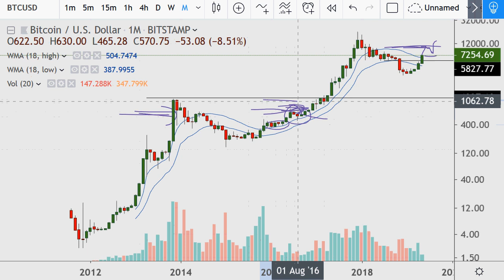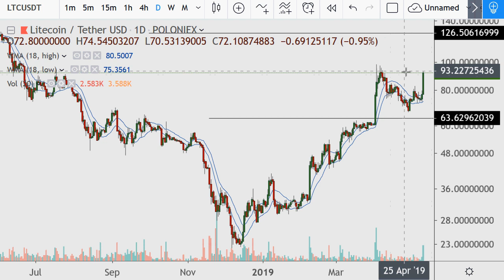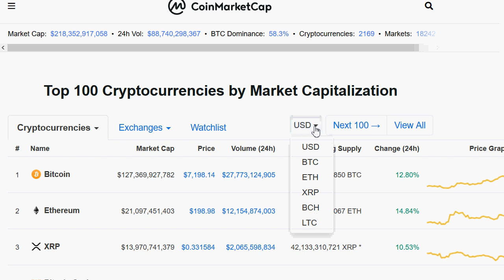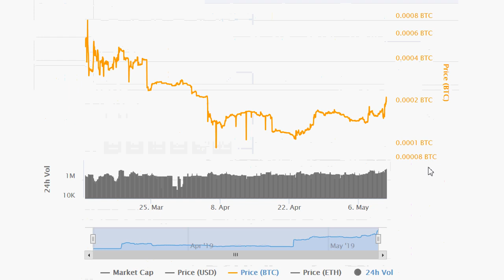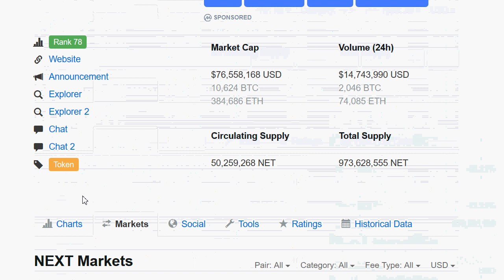Crypto Technical Analysis Evening Edition 2019.05.11